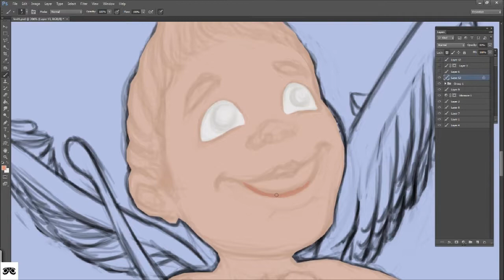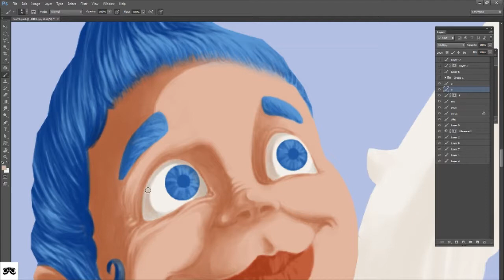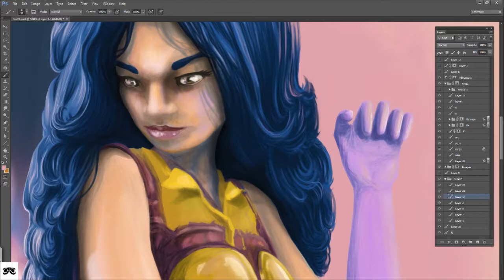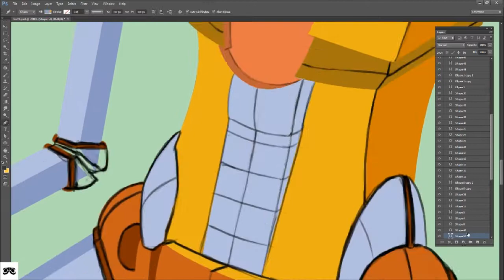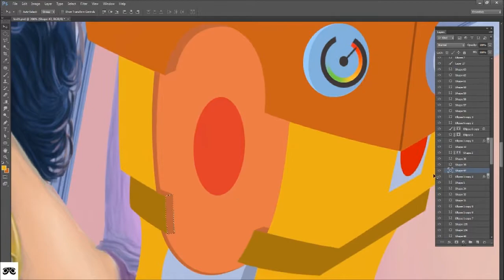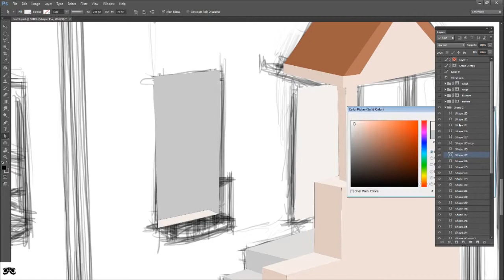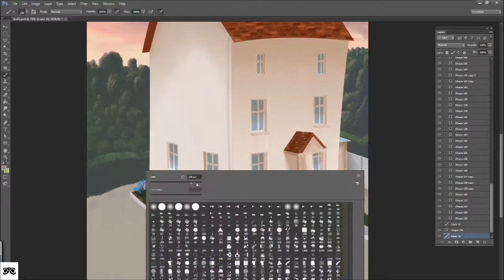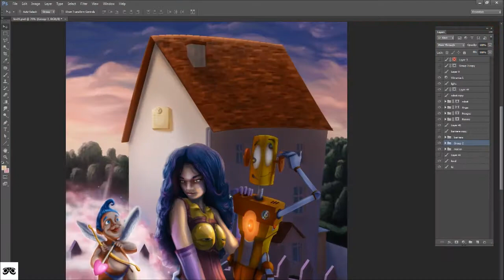Les dessins de Franck - Time lapse - "Cupidon"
Voici une version de cupidon bien particulière, ce dessin est en time lapse j'espère qu'elle vous fera tomber sous son charme !

N'hésitez pas à me donner vos impressions !

N'hésitez pas a laisser un commentaire si vous avez aimé la vidéo !